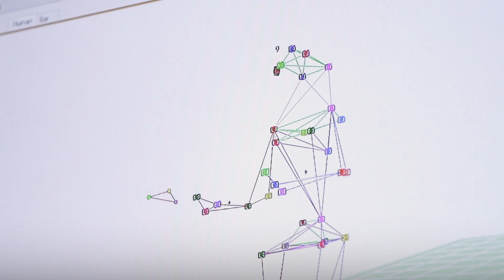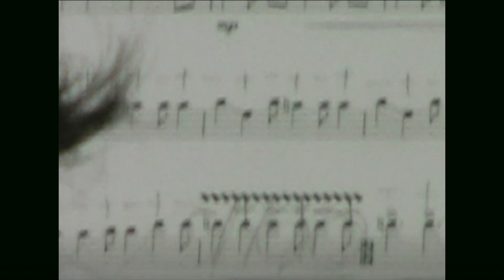[EN/SP/JP/CH/KR SUB] 국립국악관현악단 관현악시리즈Ⅳ '부재(不在)' | 메이킹 필름 Making Film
로봇이 지휘자를 대체할 수 있을까?!
공상과학의 산물로 여겨지던 로봇 기술의 발전은 4차 산업혁명의 핵심 기술 중 하나로 꼽히며, 빠른 속도로 일상에 밀접하게 관여하고 있다. 특히 로봇의 '두뇌와 오감(五感)'을 책임지는 인공지능(AI)·5G·가상서버(클라우드)·센서·자율주행과 같은 과학 기술의 발전은 로봇 공학의 새 역사를 쓰고 있다. 최첨단 기술의 발전이 다양한 분야의 급격한 변화를 예고하는 시대, '부재(不在)'는 사람만 가능하다고 여겨졌던 예술영역에서 기술의 가능성을 실험하며, 새로운 예술적 경험을 선사한다.

파격적 실험으로 재발견하는 예술의 가치
'부재(不在)'에는 국립국악관현악단과 수년째 도전적 실험을 함께해 온 최수열과 한국생산기술연구원에서 개발한 안드로이드 로봇 '에버 6'가 따로 또 같이 무대에 오른다. 빠른 속도로 반복적인 움직임을 정확히 수행하는 로봇의 지휘, 그에 맞서 교감과 소통에 기반한 통솔력과 감각적인 해석력으로 음악을 이끄는 최수열이 선보이는 로봇과의 차별화된 무대. 인간과 로봇이 공존하는 세상, 예술과 첨단기술의 결합이 열어줄 새로운 가능성을 상상해보자.

국립국악관현악단
관현악시리즈Ⅳ '부재(不在)'
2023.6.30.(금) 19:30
국립극장 해오름